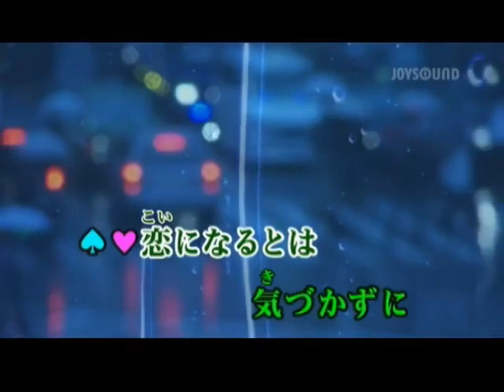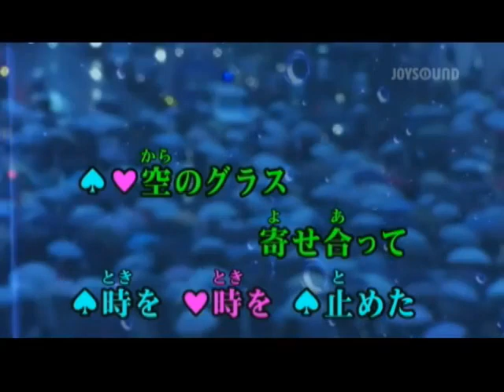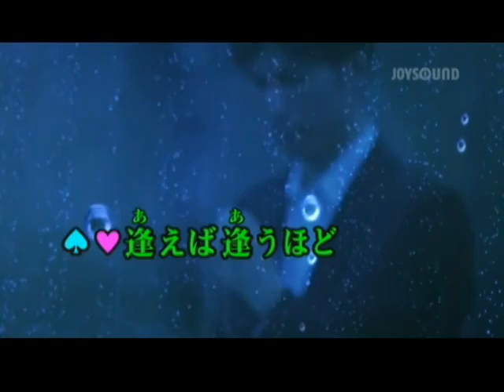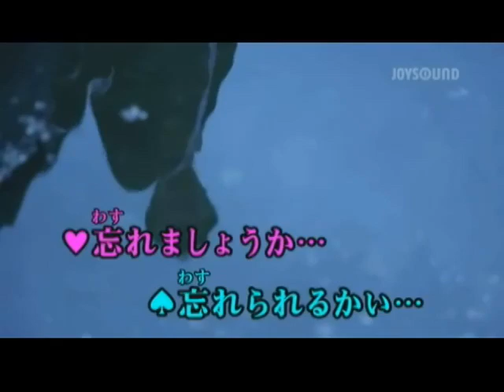坂本冬美 - 雨の別れ道(カラオケ)